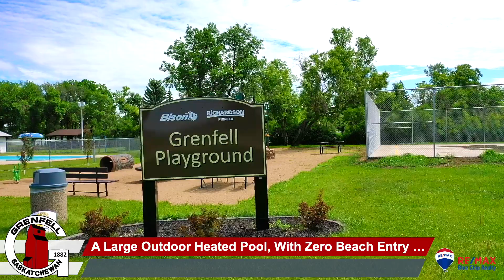Town of Grenfell, Saskatchewan: Your Town of Choice RE/MAX Blue Chip Realty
RE/MAX Blue Chip Realty